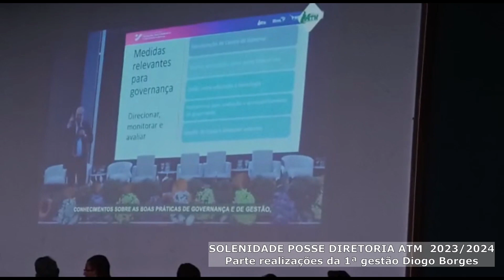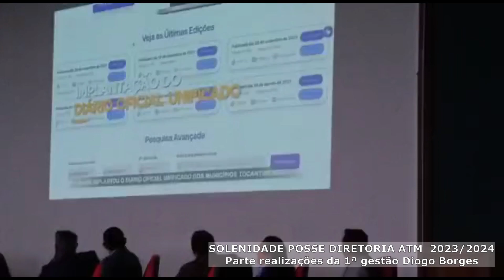"Vamos novamente juntos construir um biênio cheio de conquistas e realizações" - Diogo Borges ATM-TO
A Associação Tocantinense de Municípios (ATM) empossou os novos membros da diretoria e conselhos Deliberativo e Fiscal, biênio 2023/2024, durante solenidade de posse ocorrida nesta terça-feira, 28 de fevereiro, no auditório da entidade, em Palmas. Com a presença de autoridades políticas e institucionais, a cerimônia reconduziu o prefeito de Talismã, Diogo Borges, ao cargo de presidente, no qual ocupou em 2021 e 2022.